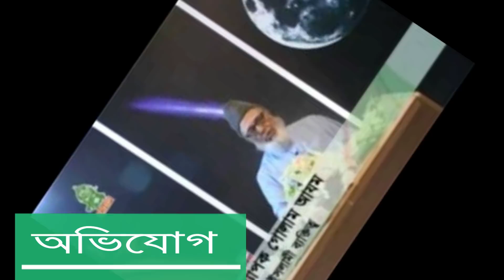ইসলামী আন্দোলনের কিংবদন্তী প্রাণপুরুষ অধ্যাপক গোলাম আযম এর জীবনী । Biography Of Golam Azam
অধ্যাপক গোলাম আজমের  জীবনী। Biography Of  Golam Azam।  Golam Azam Life Story । জন্ম পরিচয়। শিক্ষা জীবন। দায়িত্বপালন। গ্রেফতার। কারাবরণ। মৃত্যুবরন